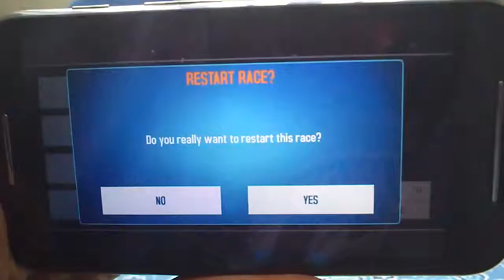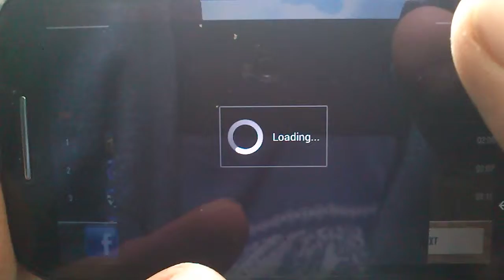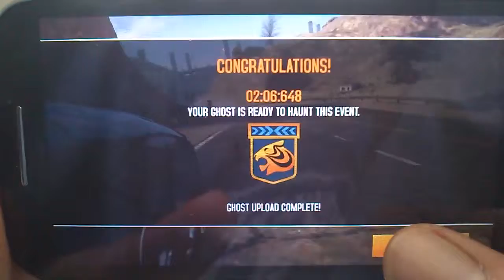Asphalt 8 - Airborne On Moto G